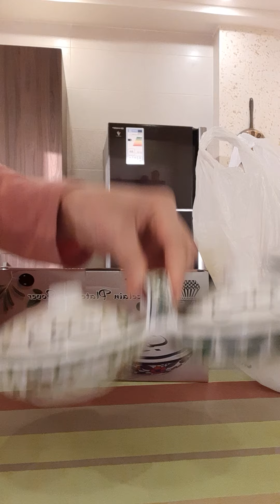Mes dernies achats du magasin Tasaheel Dabouq/ هميزات للكوزينة من متجر تساهيل فرع دابوق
Merci pour le suivi!!

Mon Instagram: Hawraa20205